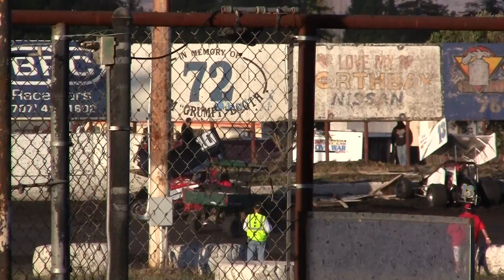Crash on the Backstretch at Petaluma Speedway July 24, 2010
Troubled start of second heat race during Civil War Series sprint car racing at Petaluma Speedway.